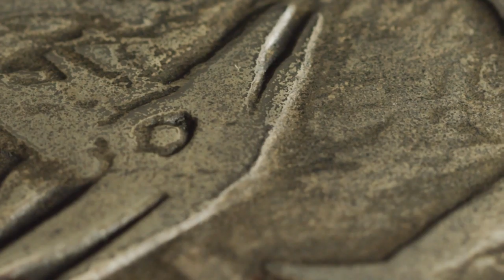[CN] Alliance vs RNG BO1 - The International 2019 Main Event Day 1